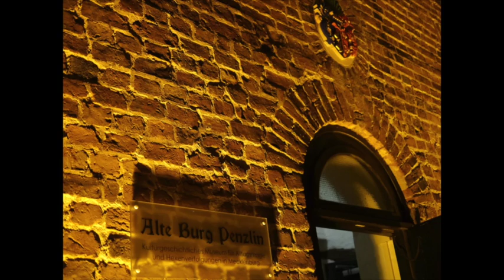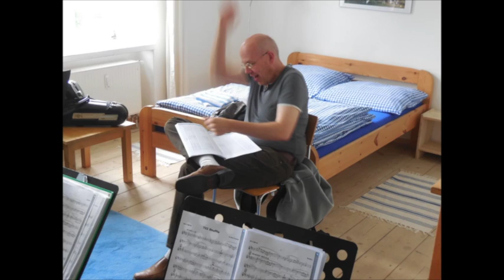Jon Hammond Show Preview Cable Access HammondCast MNN TV Channel 1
Cable Access TV Show preview 10/10 hammondcast Jon Hammond Show on Manhattan Cable TV channel 1 Music Travel Soft News 28 minute program, this episode includes film from recent concert tour as guest organist with 21 piece ensemble Landesjugendjazzorchester Mecklenburg-Vorpommern, concert in Alte Burg Penzlin on the grounds of the 16th century castle, LaJazzO M-V Under Rehearsal film in Schwerin Germany - conducted by Maestro Michael Leuschner leader and Michael also plays trumpet on the NDR Big Band. Then to Jon's annual musikmessesession in Jazzkeller-Hofheim, Jon Hammond Band plays the theme song for Jon Hammond Show "Late Rent" with Peter Klohmann tenor saxophone, Giovanni Totò Gulino drums, Joe Berger guitar, Jon Hammond at the Sk1 Hammond Organ ©JON HAMMOND International